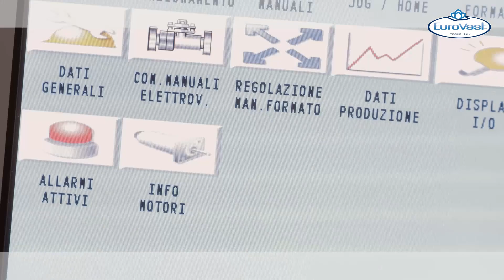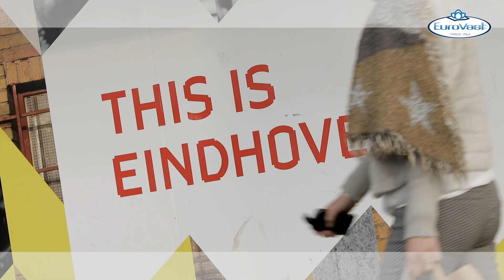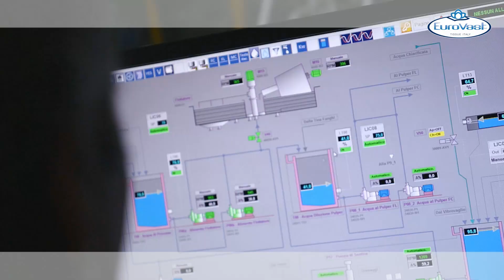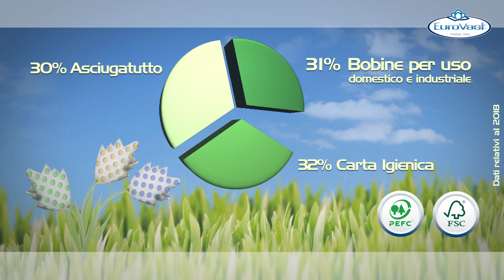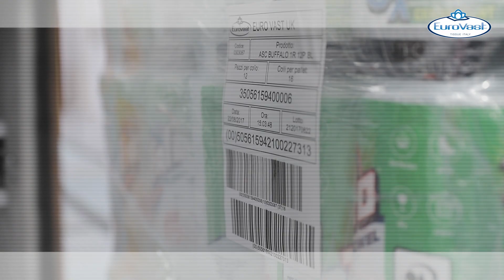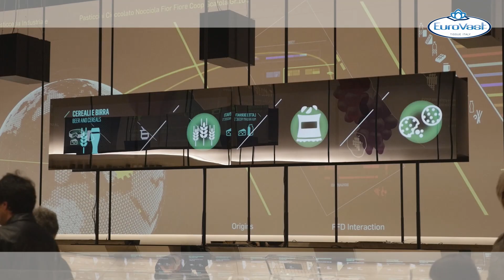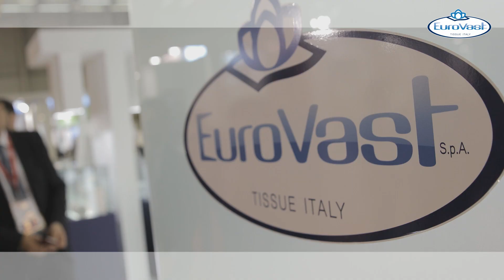EUROVAST NEWS 2019 ITA